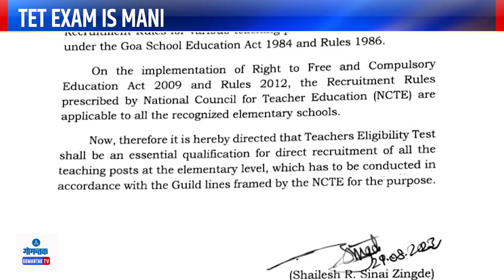TET परीक्षा सर्व शिक्षक उमेदवारांसाठी अनिवार्य | Gomantak Tv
TET परीक्षा सर्व शिक्षक उमेदवारांसाठी अनिवार्य | TET exam is mandatory for all teaching candidates | Gomantak Tv